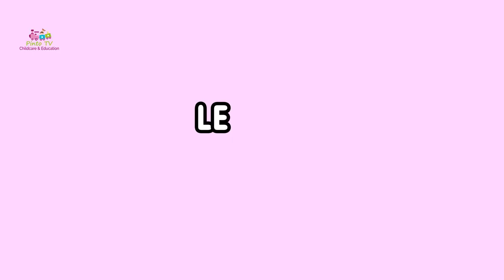Smile Magic Fun and Easy Teeth Drawing Tutorial for Kids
"🌟 Welcome to 'Smile Magic'! 🌈✨ Join us in this delightful and educational teeth drawing adventure designed just for kids! 🎨🦷 In this enchanting video, your little ones will learn the art of drawing adorable and happy teeth in a step-by-step, easy-to-follow tutorial.

👧🧑‍🎨 Get ready for a burst of creativity as we guide young artists through the colorful world of dental fun. From friendly tooth characters to playful dental hygiene elements, this video is both entertaining and educational. 🌟

🦷 Encourage your kids to express themselves through art while also promoting the importance of dental health. Watch as their imaginations come to life on paper, creating smiles that will brighten anyone's day! 😁✏️